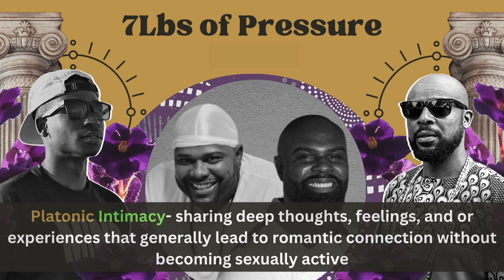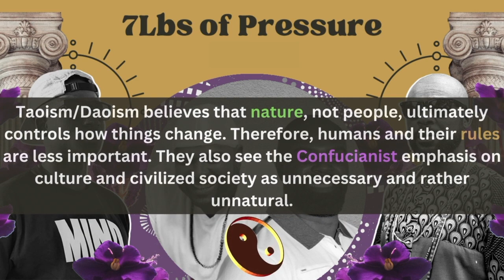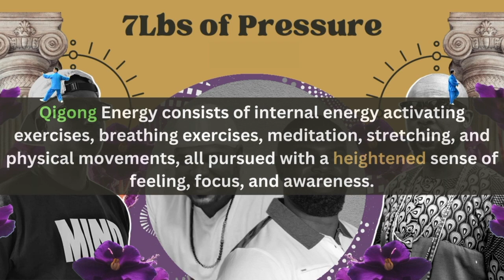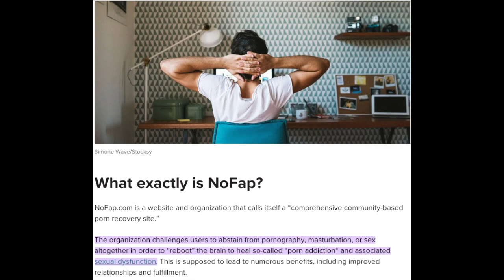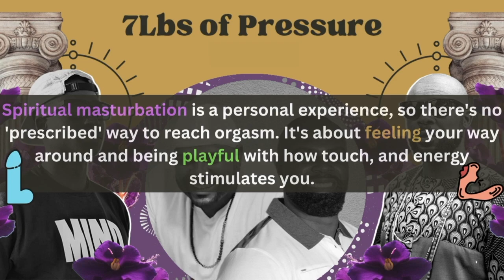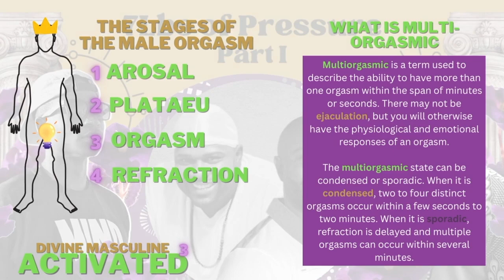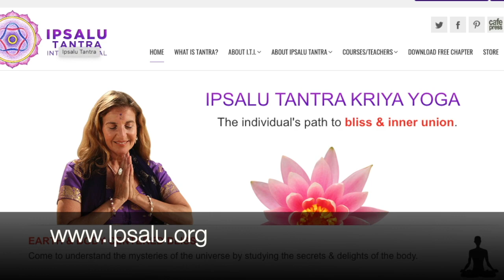Divine Masculine Activated: 7 lbs of Pressure (Season 3 Episode 3)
In keeping with this seasons theme of AltBLACK we decided to cultivate a discussion on Sacred Sexuality with the Black Man at the center of it. In this episode we talk Tantra, Platonic Intimacy, sacred sexuality, sexuality maturity, sexual fitness, Taoism, and so much more with the Good Brothers Greg Dawson II (Clinical Social Worker, Tantra Student), and Wayne Bey (Reiki Master, Root Worker, and Tantric Energy Healing Practitioner). This one is so JUICY we might need a part two…

9:39 - Appreciation without sexualization
19:30 - How’d you get introduced to Tantra?
27:30 - Injacluation/ Retrograde ejaculation
32:13 - NOFAP, No Cap
41:48 - What happens when more Men understand sacred sexuality?
47:25 - Multiple orgasms for Men